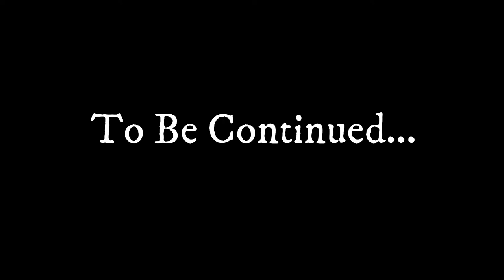How to Babysit Your Family | The SIMPS 4 #4 | Dec 18th Livestream 2